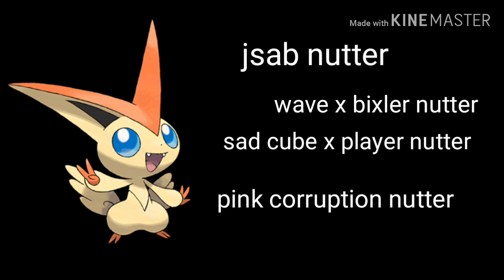For everyone who likes just shapes and beats #2